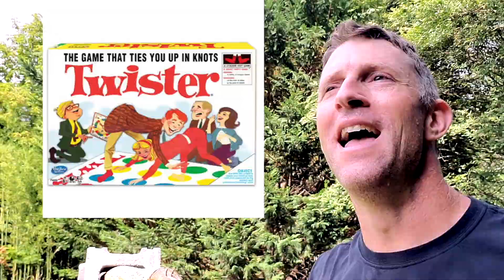The Best Support Exercise for Overall Strength!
Sometimes ya gotta simply train for strength of the overall system. In my workout today, it behooved me to share my favorite strength jam. Plus there's a bonus movement groove you're invited to try. Shout out to Small Town Fitness for letting my play get all up in their toy box.